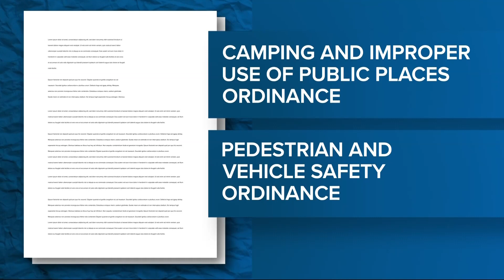Two ordinances pass in Glynn County that will impact the homeless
The two ordinances will go into effect immediately.